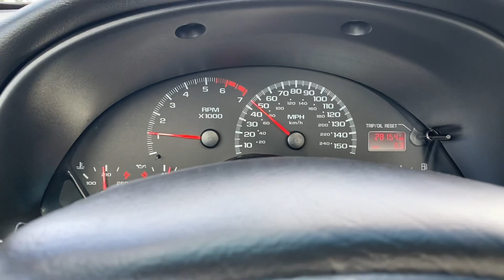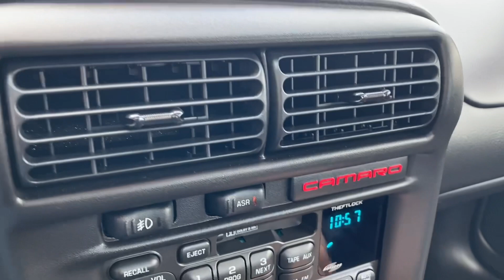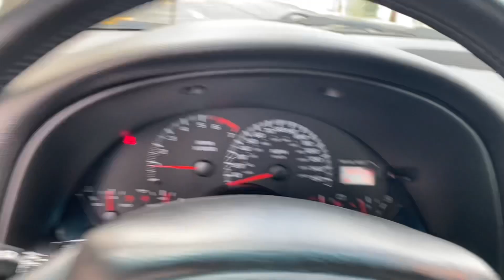2001 Chevrolet Camaro Z28 SS from Rev Up Motors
2001 Chevrolet Camaro Z28 SS from Rev Up Motors